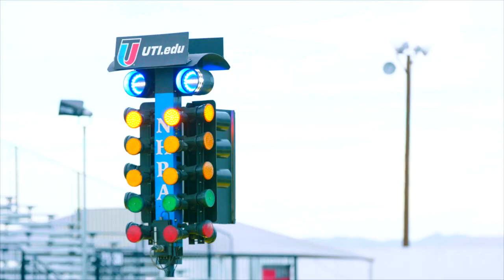Kroger's International Women's Day 2020: A Look at Leah Pruett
“I wanted to be the fastest and quickest person, not just female.”
- Leah Pruett